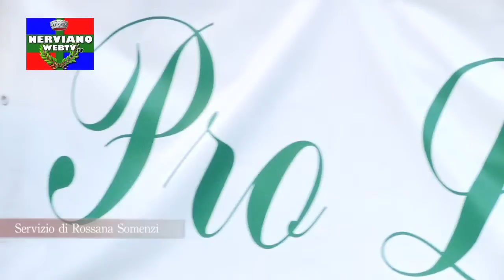Sound Track Jazz & Blues festival I°Serata S.Ilario Fraz.Nerviano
E' iniziato il 29 luglio sul  palco della festa di Sant'Ilario, Sound Tracks, festival di musica jazz e blues che ha raggiunto la sua 8^ edizione e che vedrà la sua apertura quest'anno con due artisti d'eccezione, Massimo Priviero e Michele Gazich. FolkRock.
Abbiamo potuto rilevare un'affluenza altissima, per questospettacolo tanto atteso dai cittadini nervianeso, sono intervenuti oltre a Daniela Rossi, presidente del comitato promotore, e presentatrice della serata, il sindaco di Nerviano, Enrico Cozzi, ed il direttore artistico Luciano Oggioni .

Molto bravo anche il gruppo supporter, gli  "acoustic jam trio".

Vediamo le immagini.